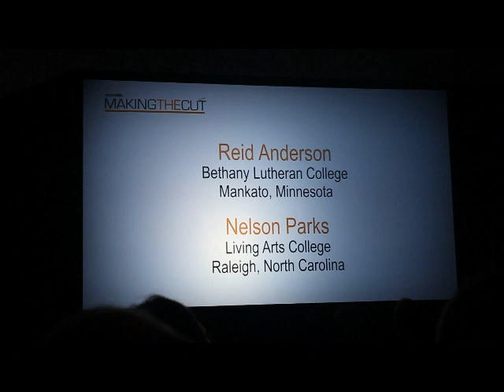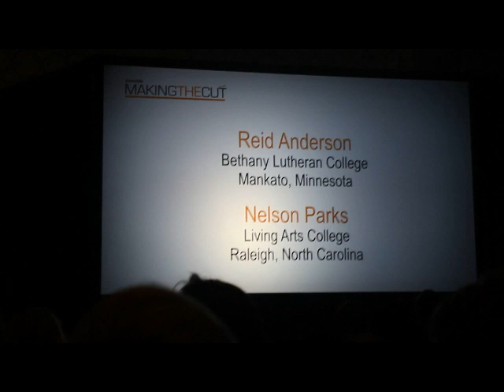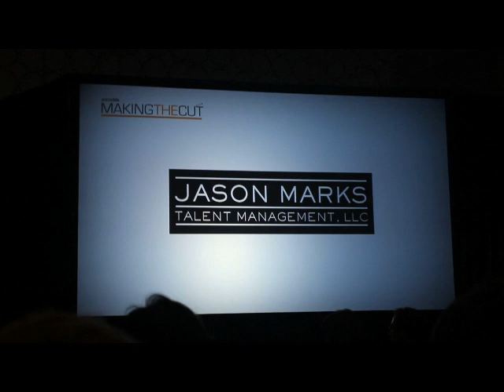LAC Students "Make The Cut" at PromaxBDA 2012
Living Arts College students Nelson Parks' and Eric Hunsley's promo spots were finalists in this years "Making The Cut" national promo spot competition at PromaxBDA 2012.